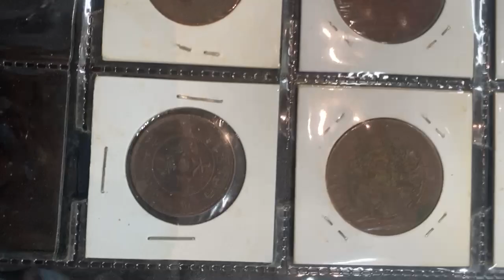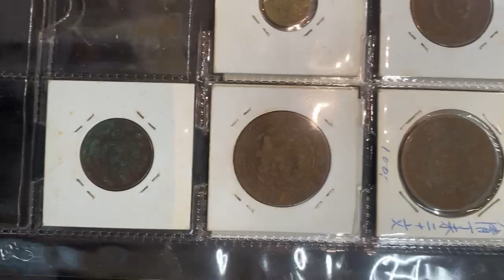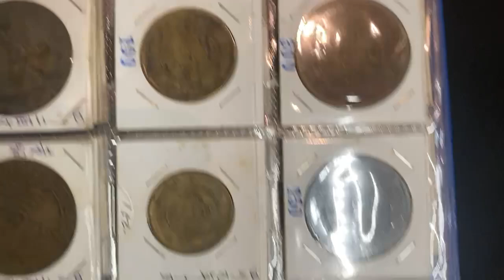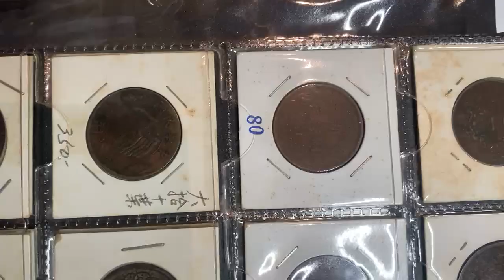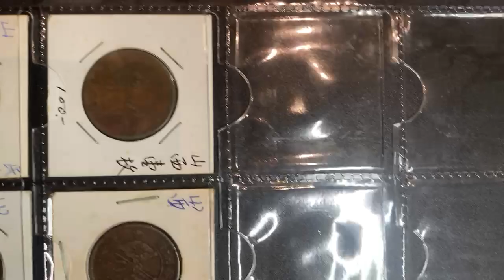Lot 5116 | Auction CSS108F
Auction CSS108F | CHINESE COINS - e-Auction | Lot 5116